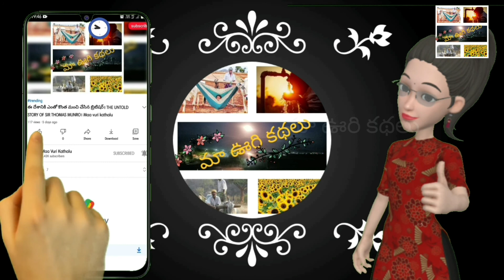HISTORY OF BIMBISARA బింబిసారా.....గుండెల్లో....నగారా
Concept: GUNDRATHI RAJESH GOWD

OVERCAST APP
CAST BOX APP
TUNEN APPs..
All you have to do is Serching for
Maa Vuri Kathalu*మా ఊరి కథలు*.

మా ఊరి కథలు(MaaVuriKathalu) seeks to provide quality educational motivational videos to share with the Telugu People around the world. We proudly strive to spread inspiration and promote positivity to others.

మా ఊరి కథలు(MaaVuriKathalu) does not own the rights to these video clips.